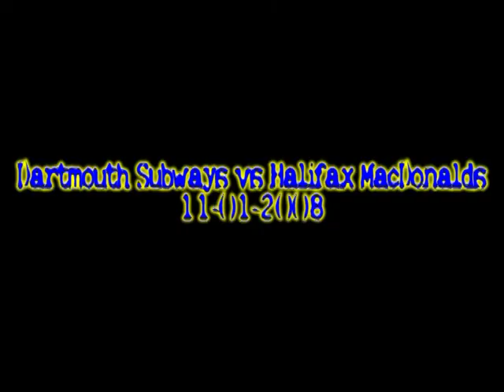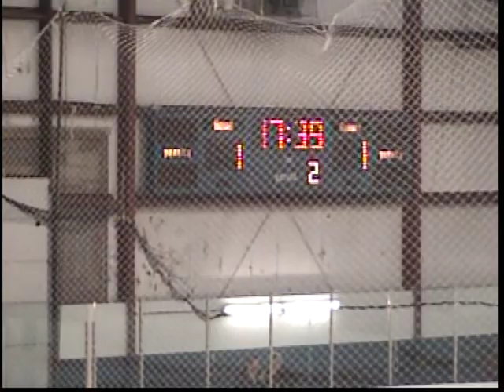Dartmouth Subways vs Halifax MacDonalds 11 01 2008 part 4